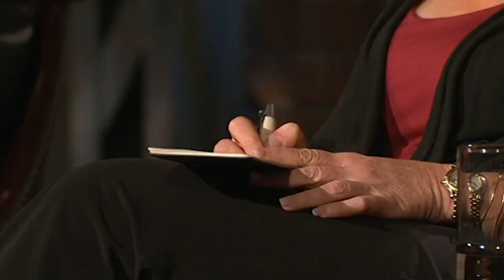“You’re Not A Real Entrepreneur!” | Dragons' Den CA | Shark Tank Global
Michael Andre Labrecque is seeking $500,000 for A 20% stake of Labrecque Enterprise Spring Water